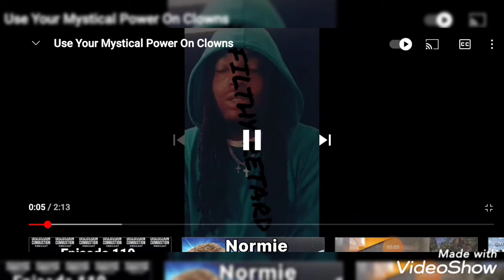inspired by mercury ..two little scared punks reveil hidden intent and greatest fears